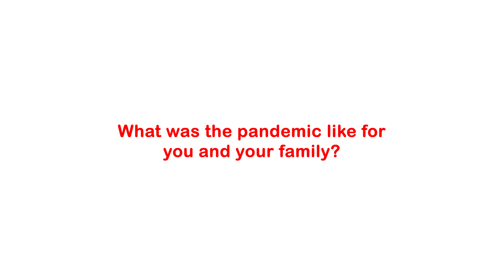Lost & Found Interview: Aaron, 10 (and a half!)